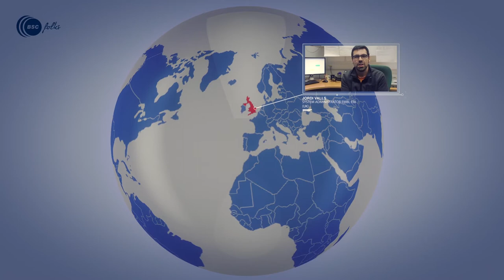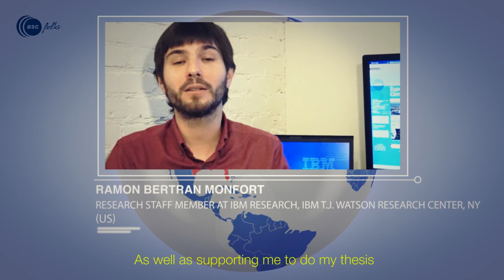Let's stay connected with BSC Folks!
The BSC Folks project, launched in 2015 to coincide with the centre’s 10th anniversary, aims to act as a meeting point for researchers and other staff who have worked at BSC.
Since BSC was founded in 2005, many people have contributed to the centre’s growth through their skills and experience. BSC Folks is intended to act as a platform through which they can keep in touch.
We invite you to actively participate in this network by sharing information of interest to the community, as well as knowledge and experience.